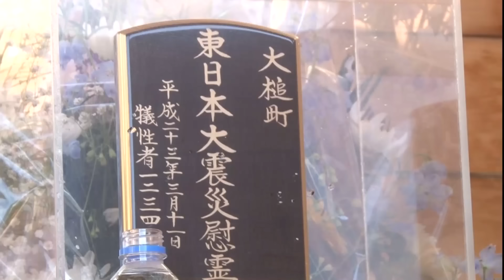「二度と仲間を失わない」 職員ら犠牲の岩手県大槌町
東日本大震災で当時の町長ら職員４０人が旧役場庁舎で犠牲になった岩手県大槌町では１１日、朝から追悼式が開かれ、職員らが防災への誓いを新たにした。